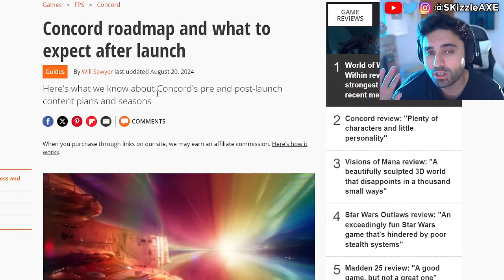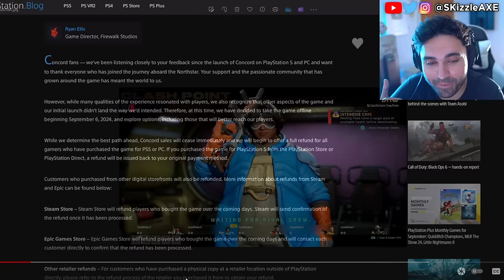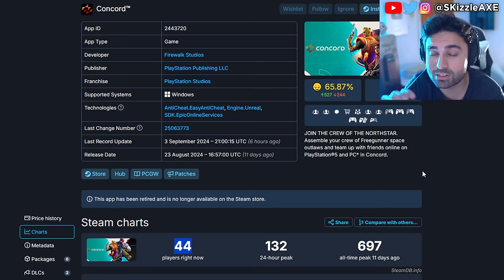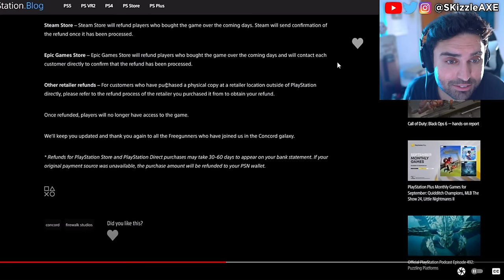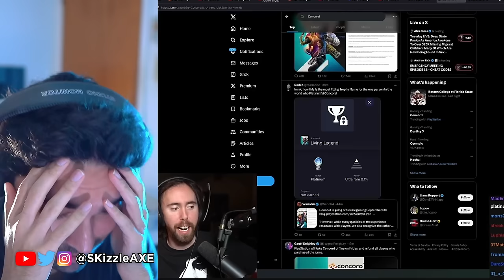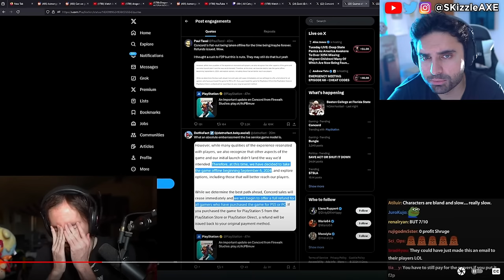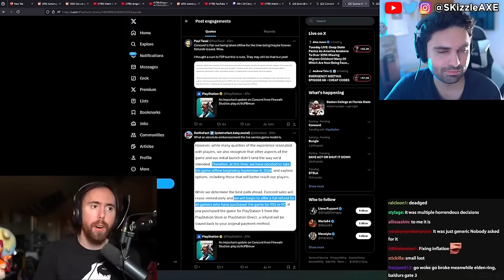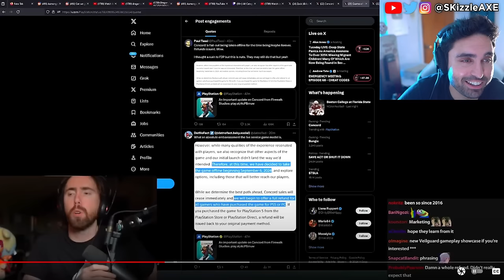Asmongold just exposed everything...😵 - WOKE PS5 & Xbox CANCEL, Concord, Star Wars, GTA 6, COD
Today we're reacting to Asmongold. Concord shut down by Sony PlayStation and Assassin's Creed Shadows pre-orders are very low. Star Wars Outlaws reviews are out and fans are not happy. Dustborn Dev CAUGHT Stealing GTA Assets & MELTS down on Twitter! Concord FAILURE Cost Sony $214,285.71… Per Player! Concord and Dustborn FLOPS HARD. Ubisoft fires some Star Wars marketing department. WOKE Screen Rant Reviewer Is In HIDING After Her Black Myth Wukong Review EXPOSED Her Activism!! Woke Sweet Baby Defenders DEMAND You NOT Buy Black Myth Wukong + Deadpool & Wolverine ATTACKED. Star Wars Theory DESTROYS WOKE UBISOFT and Concord HUMILIATED by upcoming game Mecha Break - the player count difference is STAGGERING. Star Wars Outlaws reviews are not looking good. Asmongold, EndymionTV and YellowFlash reacts to Woke agenda in gaming. PlayStation DEI Team Game CONCORD FLOPS OPEN BETA As Gamers ABANDON THE GAME. Ubisoft is also getting a lot of backlash for Assassin's Creed Shadows. Call of Duty also got hit with woke disaster and Activision revealed Black Ops 6. Insomniac Games calling for more representation in Marvel Wolverine game. Stellar Blade Releases UNCENSORED Outfits After Gamers Fight Back. Asmongold is getting some heat because of Assassin's Creed Shadows.

Video Credit
@YellowFlashProductions and @AsmonTV

0:00 Woke Concord shut down by PlayStation
3:16 it's over lmaooo
11:16 Asmongold on Woke PlayStation Concord